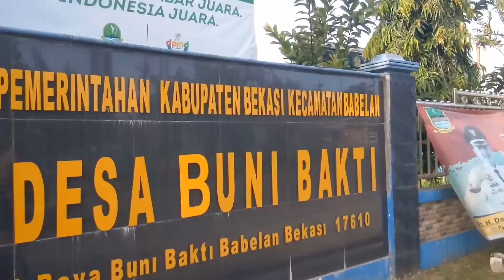RUTE EMPANG NENEK BOJONG TARUMAJAYA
Rute empang Nenek bojong Tarumajaya ini @ORANGBETAWIBEKASI bagikan sebagai info spot mancing ikan nila babon yang berada di kampung bojong Tarumajaya. Ini bukan spot mancing liar bekasi. Disini bebas menggunakan umpan nila babon apa saja. Dengan tiket mancing ikan nila 15.000 kita bisa bawa pulang sebanyak-banyaknya jika dapat.

Semoga bermanfaat.